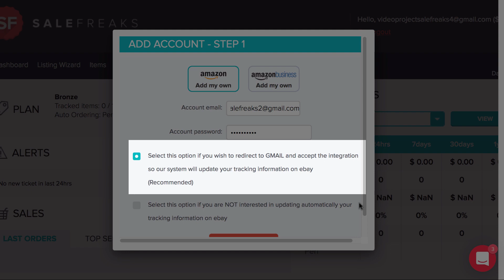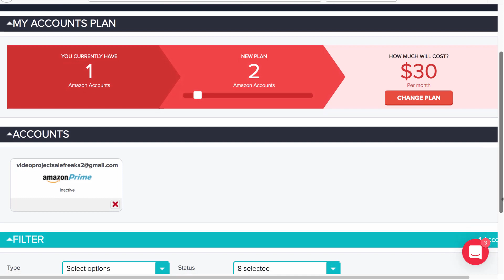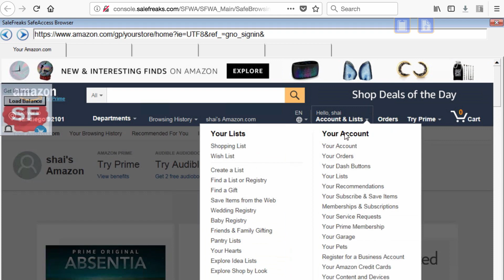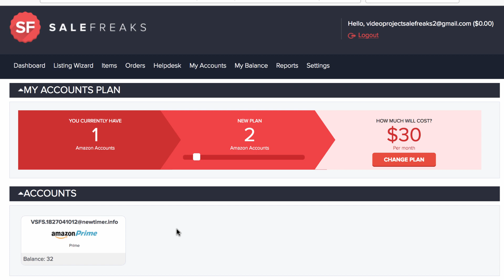Connecting Amazon to Salefreaks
This video explains how to connect your Amazon account to salefreaks once you subscribe to our auto order plan, this is a MUST tutorial for everyone who has recently subscribed to our system and needs to connect his Amazon account, in this video you can view how robust is Salefreaks auto order and how simple it is to use it!